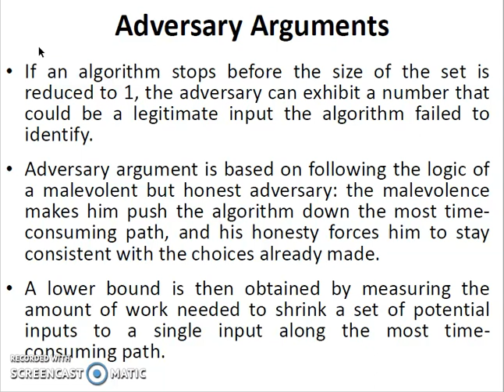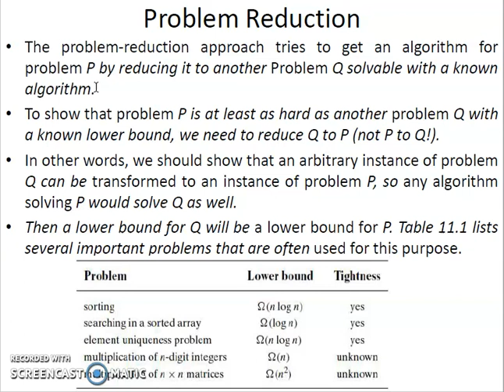Lower Bound Arguments Part 2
CS8451-Design and Analysis of Algorithms Subject for II Year IV Sem B.E CSE, Anna University Chennai, Regulation 2017.
Unit - V - Coping with the Limitations of Algorithm Power
Topic - Lower Bound Argument
Prepared using Screencast-O-Matic during lockdown period of Covid-19 to help the students to learn the subject from home.